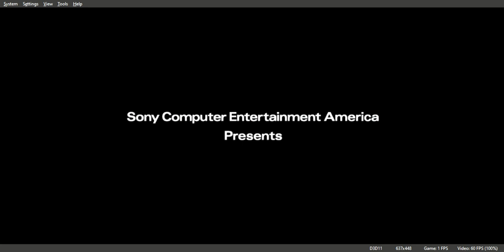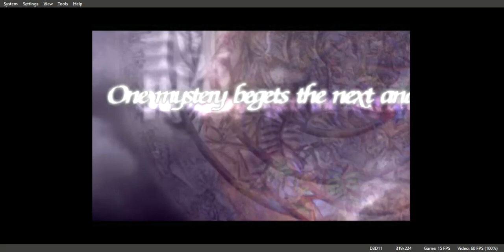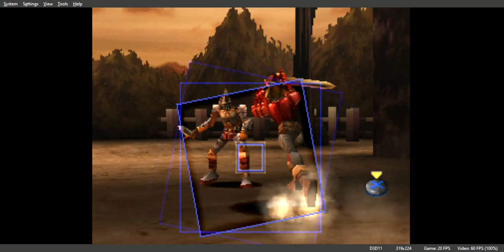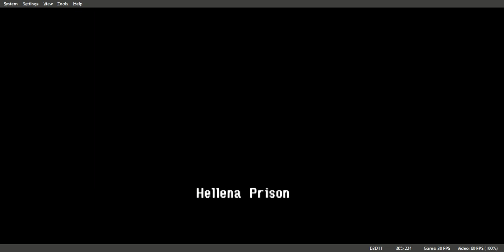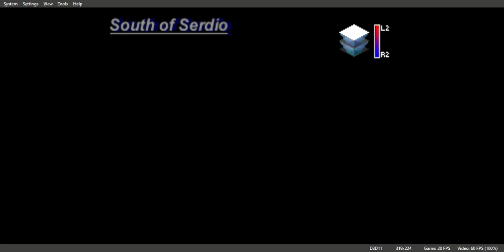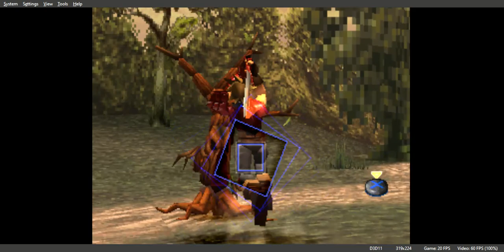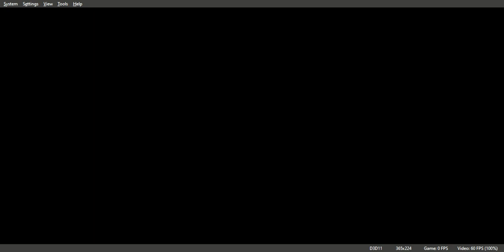Legend of Dragoon, The Disc 1 Gameplay Walkthrough PS1